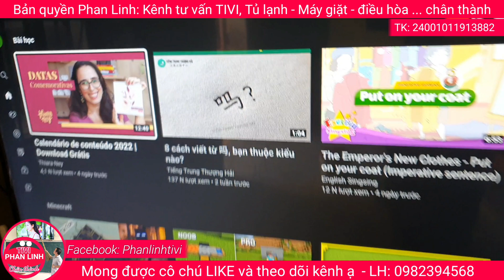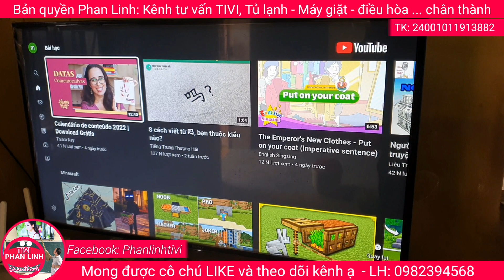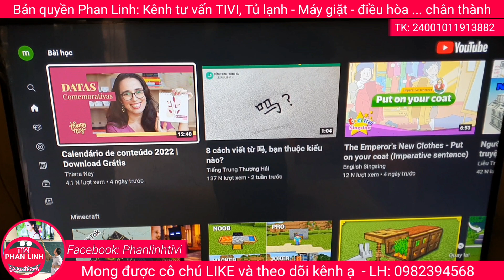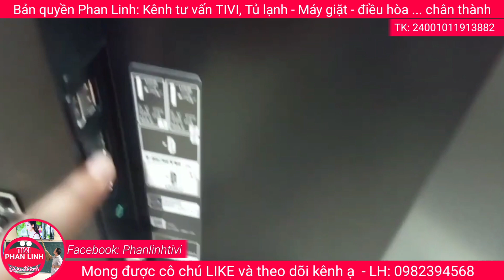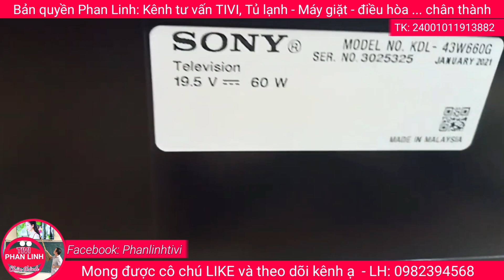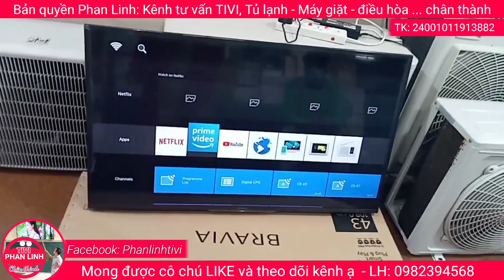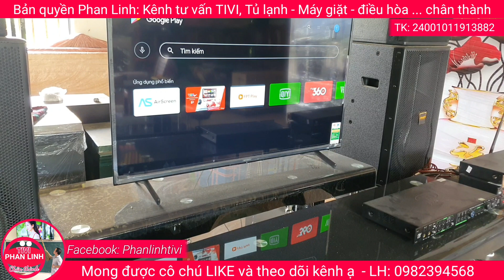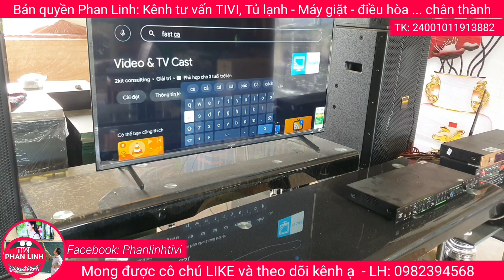TIVI RẺ NHẤT VÀ BỀN NHẤT của Sony - Samsung - LG???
Cách lựa chọn tivi rẻ nhất, bền nhất của Sony, Samsung và lg. Không lo kẻ màn hình, nhanh hỏng, cấu hình tốt, dùng dễ dàng!

Dự báo giá tivi trong đợt tết này. các model tốt nhất, rẻ nhất của Sony, Samsung trong giai đoạn hiện nay. Giá này có thể tốt hơn cả khuyến mại tết.

Tiếp tục giảm giá sốc tivi Sony, LG, Samsung. Các model hot nhất như x90j, x86j, x80j, au8000, au7000, nano77.

Khuyến mại đặc biệt ngày đại giảm giá Baclk friday, giảm tivi Sony x90j, x80j, tivi samsung qled giá cực sốc.
Chương trình áp dụng từ 12h ngày 26/11 đến 21h cùng ngày!

Chương trình giảm giá sốc tivi Sony 2021, các mẫu led full array x90j, x86j, x80j. Cạnh tranh trực tiếp với Samsung Qled Q80A, Q70a, LG Nano86, Nano77

Tổng hợp tất cả các model tivi giá rẻ nhất của Sony, LG, Samsung chỉ từ 10 đến 15 triệu. Các model mới nhất 2021, 2020

Đánh giá model tivi led full Array bền nhất của Samsung q80a và tivi sony x90j 2021. Với model tivi 8k rẻ nhất của LG Nano95
Báo giá khuyến mại tất cả các model tivi sony từ A đến Z, từ 4k đến 8k, từ 32 inch đến 85 inch! Từ tivi thường đến oled tivi.

Báo giá khuyến mại tivi 2021, tất cả các model tivi 4k, qled, neo qled của Samsung, so sánh đánh giá sự khác nhau với tivi LG, tivi Sony...

Những model tivi sony x9500H, X9000H, Samsung Q80T, LG Nano86... bán ở đâu rẻ nhất? Có nên mua không? So sánh các model 2020 với 2021.
Tư vấn điểm bán hàng tốt hiện nay!

Xuất xứ của tivi Samsung, LG, Sony và các hãng tivi rẻ khác. Liệu có chính xác, xuất xứ tivi ảnh hưởng gì đến chất lượng và tuổi thọ tivi. Xuất xử Sony là Malaysia? LG là Indonesia? Còn Samsung là Việt Nam? Các hãng khác thì sao?

Sony X86j 2021 là model phân khúc bình dân, Là đối thủ cạnh tranh của dòng Qled Samsung: Q70, Q60a, Nanocell của LG Nano81, Nano86  Nano77...
Tốt hơn x80j, nhưng không bằng X90j

Đánh giá chi tiết model x80j của Sony 2021, so sánh với x800h, x7500h, x90j... Có công nghệ gì nổi bật và có đáng mua hay không?

Giới thiệu những model tivi Sony bền nhất đời 2020 và 2021. với công nghệ X protection là bộ tứ bảo vệ tivi: Chống sốc điện, Chống Sấm Sét, Chống ẩm và chống bụi. Các công nghệ đặc biệt và độc quyền mà tivi LG và Samsung không có!
Model tivi đáng mua nhất của Sony. So sánh với Qled tivi Samsung Q80A và Nanocell của LG Nano86
Sự thật về oled tivi LG 2021, so sánh với oled tivi 2020 và Oled Sony
Chia sẻ bí quyết chọn lựa tivi phù hợp không gian mọi nhà. cho chất lượng hình ảnh đẹp và tăng độ bền tivi, không bị lỗi màn hình. Cách chọn tivi Sony Samsung, LG
Chọn model tivi Sony 2020 hay 2021, tại sao Sony X80j rẻ hơn X90j. So sánh sự khác nhau giữa các model tivi Sony!
Đánh giá model tivi 4k Samsung 2021: Au7000, Au8000, Au9000, Q60A, Q70A, Q80A...
Giảm giá sốc tivi Sony mùa bóng đá. Tivi giá rẻ cùng chúc đội tuyển Việt Nam Vô địch
Cung cấp giá tham khảo điều hòa Casper rẻ nhất thị trường. So sánh với giá điều hòa Panasonic
Các model 9000 1 chiều thường, 9000 1 chiều invecter, 12000 thường, 12000 invecter, điều hòa 2 chiều 9000, 12000

các hãng điều hòa: Panasonic, Daikin, Funiki, Casper, Samsung, LG, Toshia, Gree, sharp, erito, daichi, sunhouse, midea, akito, nagakawa, Sumikura...

Hướng dẫn cài đặt các ứng dụng
Tư vấn giá cả, lắp đặt
Hỗ trợ bảo hành sản phẩm